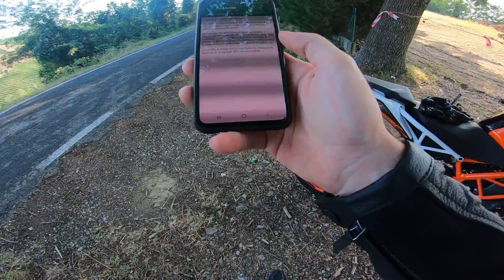UN TESORO NASCOSTO IN UN ALBERO - Geocaching #4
bella raga, eccoci con un nuovo episodio del geocaching, ormai sono troppo forte c'è poco da fare.. ci tengo a ricordarvi che ho anche aperto un gruppo Telegram dove ci divertiamo a sparare 4 cagate tutti insieme e un canale twitch che sarà avviato a breve, vi lascio tutti i link qui sotto, ciao raga, a presto!! ;)

LA MIA ATTREZZATURA:
GoPro Hero 7 Black
GoPro Hero 5 Black
Microfono (GoPro)
Adattatore GoPro
Adattatore microfono
Batterie GoPro (replica)
assicurazione rottura drone

ACCESSORI MOTO:
Interfono (coppia)
Interfono (singolo)
Borsa codino

EXTRA:
il mio Pc